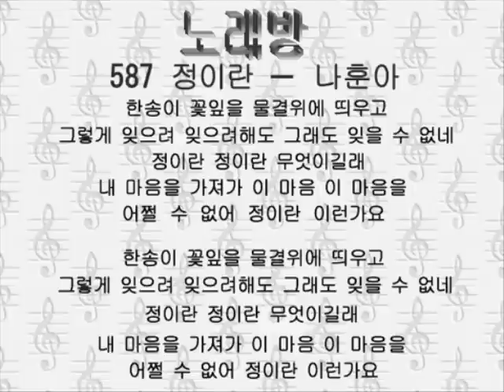587チョギラン 정이란－나훈아